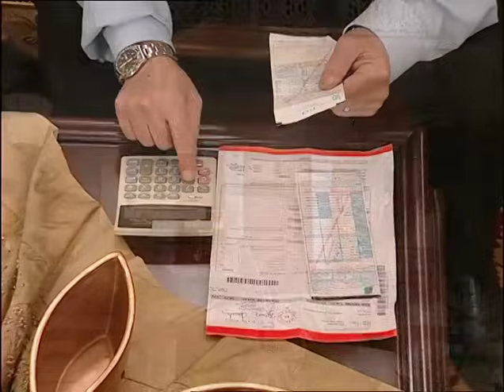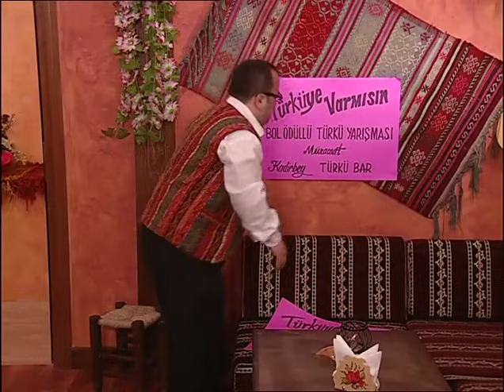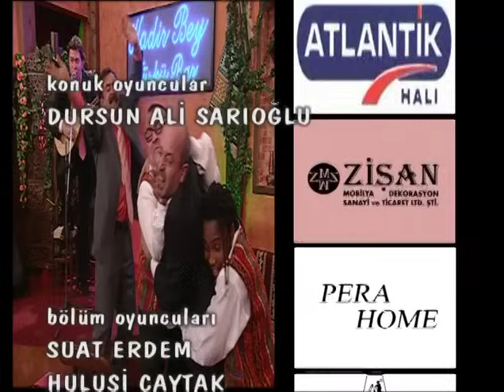En Son Babalar Duyar 124. Bölüm